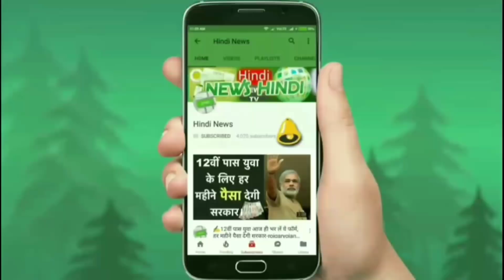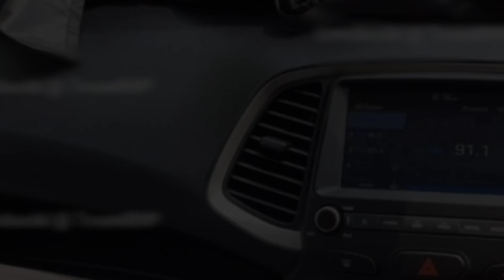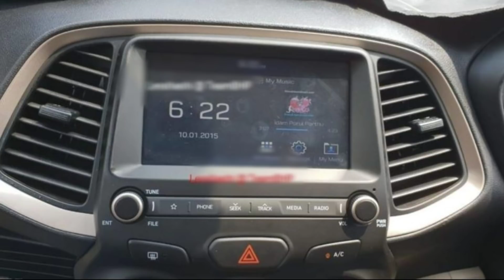🚘खुशखबरी नए अवतार में लॉन्च हुई Santro क़ीमत जानकर ख़ुश होंगे आप-/Autoexpo HindNews